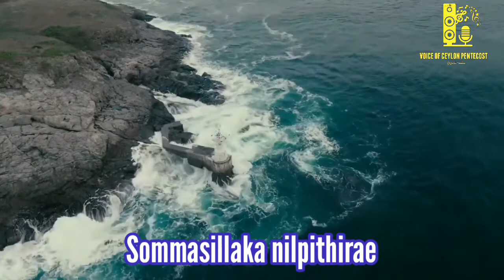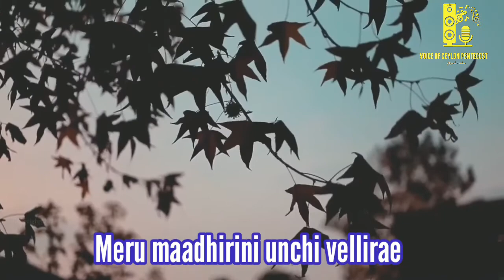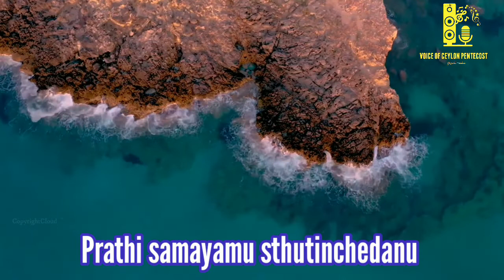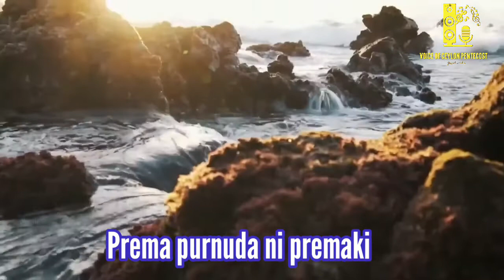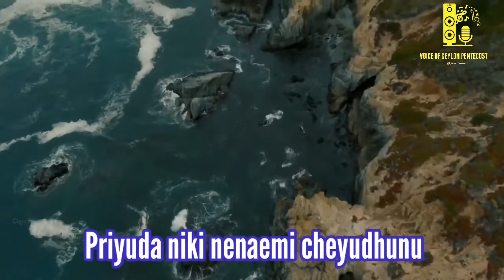TPM|Premato sthutinchedanu|ప్రేమా తో స్తుతించేదను|Telugu Chorus side song-71